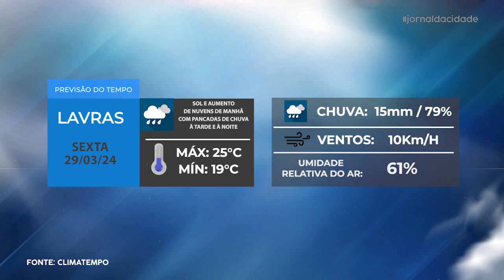Jornal da Cidade - 28/03/24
Acompanhe todas as notícias que são destaque em Lavras e região na edição desta QUINTA-FEIRA (28/03) do Jornal da Cidade.

- Posto Avançado de Coleta Externa de sangue passa a receber doações aos sábados;
- Atletas lavrenses participam da Corrida das Estações, em Belo Horizonte;